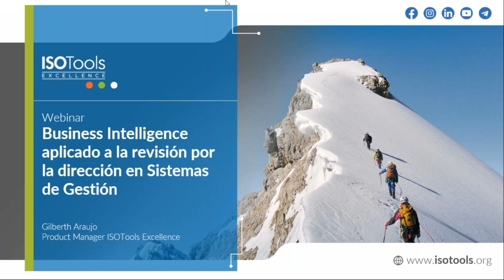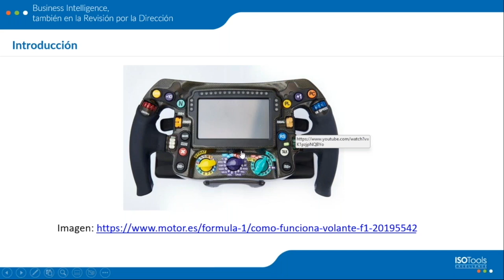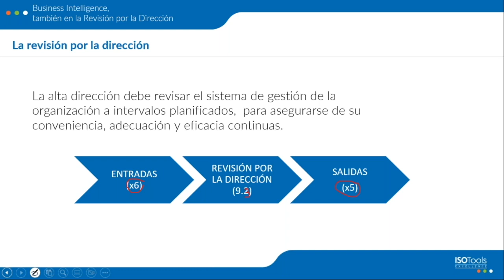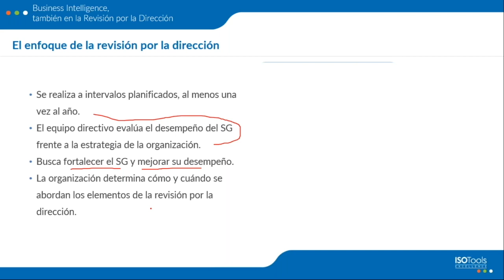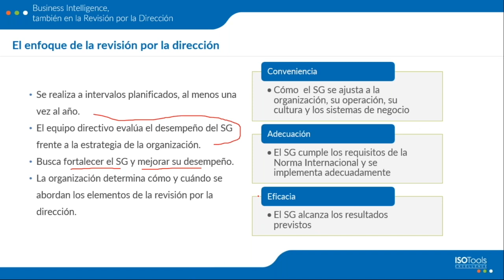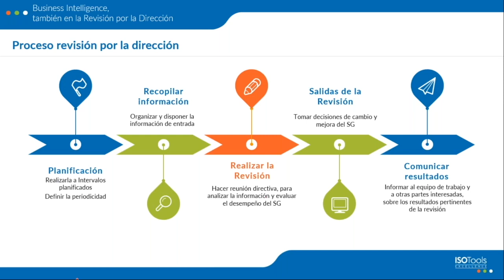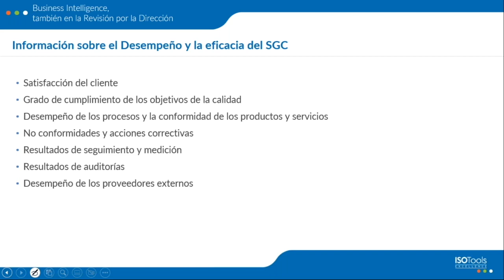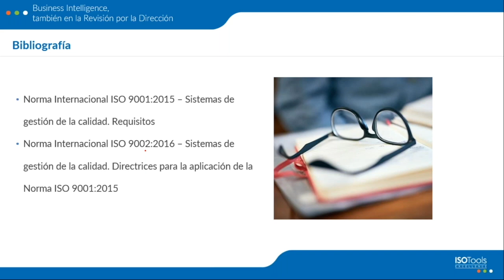Webinar ISOTools: Business Intelligence aplicado a la revisión por la dirección - Parte 01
La inteligencia de negocios (BI) es un conjunto de herramientas y técnicas que se utilizan para recopilar, organizar, analizar y distribuir información para la toma de decisiones. Consta de tres componentes principales: almacén de datos, herramientas de análisis y generación de informes. Vamos a ver cómo se puede aplicar el BI a la revisión por parte de la dirección de sistemas de gestión y comprobaremos como esta herramienta puede ayudar a mejorar la productividad, reducir costos y aumentar la rentabilidad.